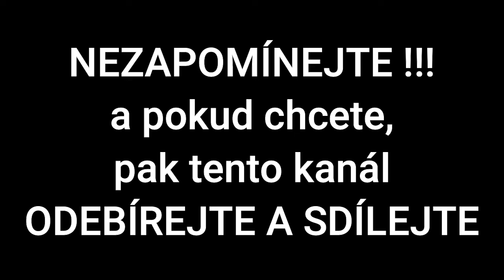Archivář Fridolín Macháček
Fridolín Macháček (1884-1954) byl významný český archivář.